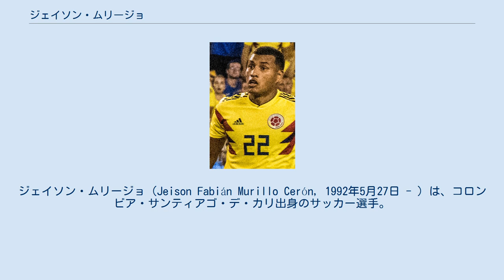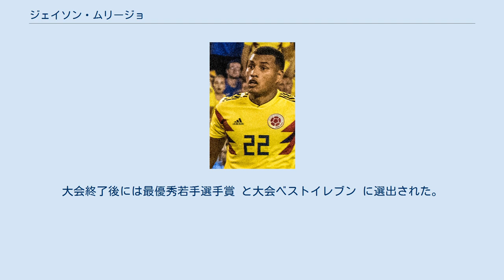ジェイソン・ムリージョ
クルブ・レクレアティーボ・グラナダの選手
ジェイソン・ムリージョ（Jeison Fabián Murillo Cerón, 1992年5月27日 - ）は、コロンビア・サンティアゴ・デ・カリ出身のサッカー選手。
セルタ・デ・ビーゴ所属。
 ヘイソン・ムリーリョと表記される場合もある。
 2009年に地元・カリのサッカークラブ、デポルティーボ・カリの下部組織に入団。
 2010年にイタリア・セリエAのウディネーゼへ移籍し、直後に提携クラブであるスペイン・リーガ・エスパニョーラのグラナダへレンタル移籍。
 2011年にグラナダへ完全移籍。
その後スペイン3部のカディス、スペイン2部のラス・パルマスへレンタル移籍し、経験を積んだ。
 2013年にグラナダに復帰。
2013年8月18日のリーガ・エスパニョーラ第1節・CAオサスナ戦でデビューを果たした。
2013-14シーズンには32試合に出場した。
 2015年2月、イタリア・セリエAのインテル・ミラノへのシーズン終了後の移籍が決定。
移籍金は800万ユーロ+200万ユーロのボーナス払い。
2015-16シーズンには同時加入のミランダと共にコンビを組み、ディフェンスラインに安定感をもたらした。
 2017年8月18日、バレンシアCFへ買い取り義務付きの2年間のレンタル移籍が発表された。
翌シーズンより、インテルからバレンシアに完全移籍した。
 2018年12月21日、FCバルセロナが今シーズン限りのレンタル移籍を発表。
また、買い取りオプションが付いていた が、バルサ独特のスタイルに馴染めず、リーグ戦2試合に出場に留まった、 2019年7月13日、UCサンプドリアに買い取りオプション付きのローン移籍で加入した。
 2020年1月15日、UCサンプドリアに完全移籍するとともに、セルタ・デ・ビーゴにレンタル移籍で加入することが発表された。
 2014年10月に行われたエルサルバドル戦でA代表デビュー。
 コパ・アメリカ2015ではコロンビアの全4試合にフル出場し1失点に抑え、グループリーグ第2戦のブラジル戦で代表初得点となる決勝ゴールを挙げるなど活躍。
大会終了後には最優秀若手選手賞 と大会ベストイレブン に選出された。